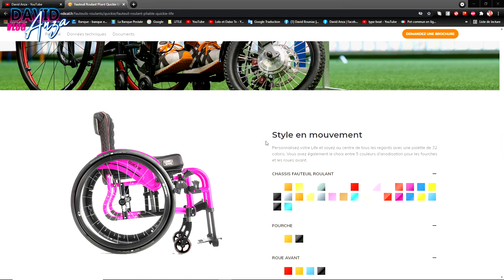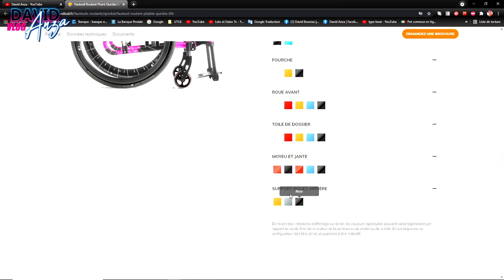On va se moquer de moi ?